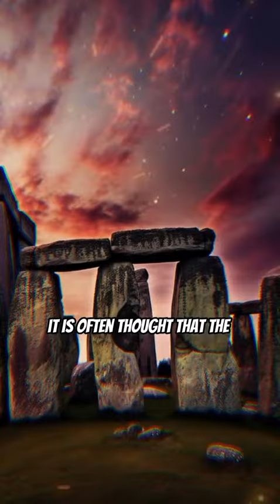Stonehenge Was Not An Astronomical Calendar